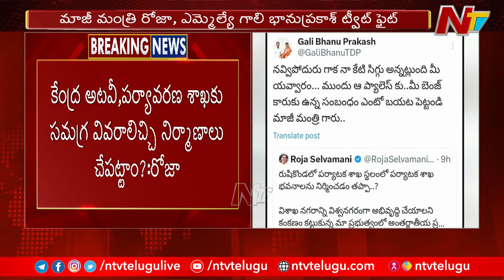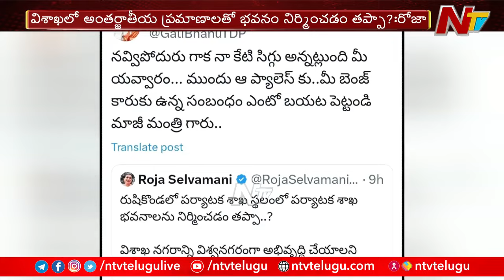Nagari MLA Gali Bhanu Prakash Vs RK Roja Tweet War On Rushikonda Palace & Developments | Ntv